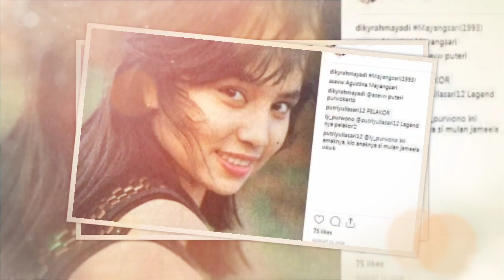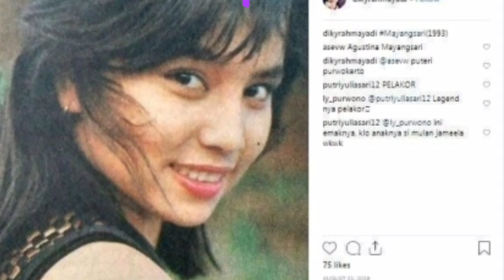Pantas Bambang Trihatmodjo Pilih Tinggalkan Halimah, Wajah Masa Muda Mayangsari ini Bikin Melongo!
- Bambang Trihatmodjo diketahui kini pilih tinggalkan Halimah demi Mayangsari.

Pantas Bambang Trihatmodjo tinggalkan Halimah, foto masa muda Mayangsari ini bikin melongo.

Ternyata Mayangsari saat masih muda cantik alami dan auranya terpancar nyata.

Setiap sisi kehidupan penyanyi Mayangsari sepertinya selalu menarik untuk diperhatikan.

Apalagi Mayangsari punya segudang kisah yang menjadi sensasional dalam hidupnya.